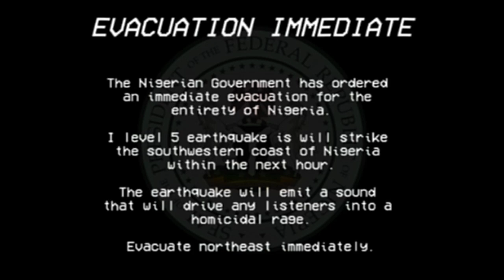TEASER1.mp4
Remember Screaming Ground? That EAS Scenario that I teased like 2 months ago but I had a mental breakdown while making it and ended up never finishing? Yeah, I'm working on it again. And this time, I'm NOT gonna almost end it.

CONTENT INSPIRED BY THE FOLLOWING CREATORS:

- Azuki Astral Guardians
- Clear Skies
- EAS 2020
- ElectricFanatic
- Harvester
- junedegaussed
- K4 EAS
- MocksEAS
- nullDorito
- Ocleg
- RadioactiveGirl00
- SCP Realized
- Supernova
- thecat627